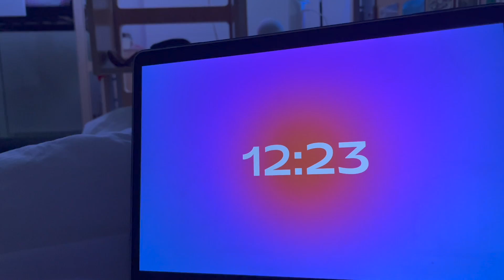Chloe Gets Sassy: Day 7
Juliet by Cavetown